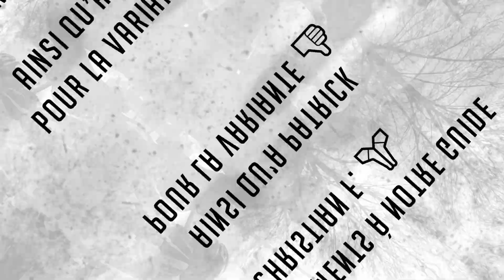Très Beau Circuit Gravel 🌲 En Sarre Allemande 👌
Samedi 5 Novembre 2022  -  Sorties Gravel/VTT du Cyclo Club de Sarreguemines
65 Km et 677 mètres de D+

Remerciements à notre Guide Christian F. 🙏 Ainsi qu’à Patrick pour la variante 👍
Au départ 15 cyclistes 🚴‍♂️ : Christian F., Patrick, René, Roger B., Michel, Eric, Philippe, Christian S., Gaston, Didier, Vincent, Gilles, Florian, Pascal et Kiki